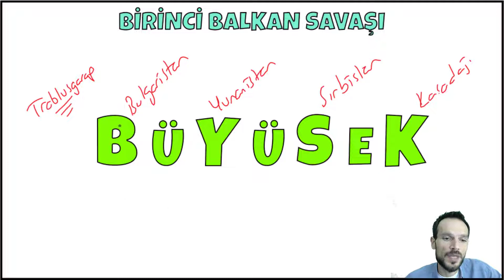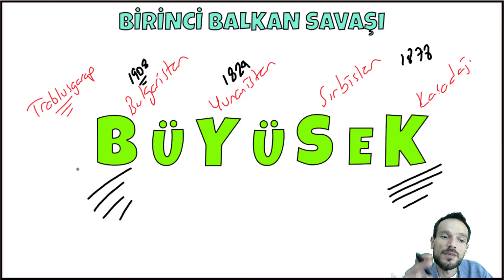12.Sınıf İnkılap Tarihi (AYT Tarih) Birinci Balkan Savaşı Kodlama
12.Sınıf İnkılap Tarihi ve YKS Tarih (AYT TYT Tarih) 1.Balkan Savaşı'nda Osmanlıya saldıran Balkan devletlerinin kodlaması